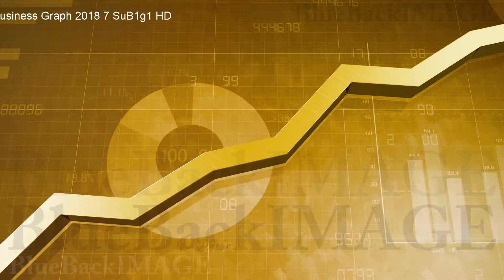ビジネス 経済 グラフ データ チャート 成長 成功7 SuB1g1